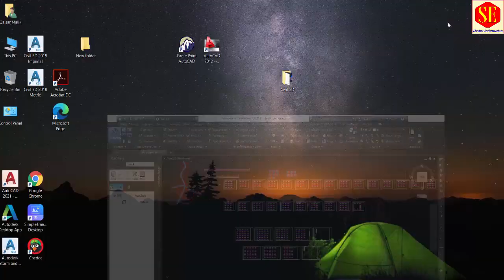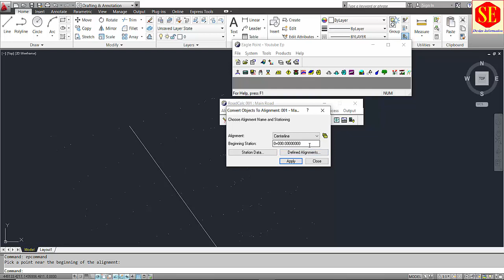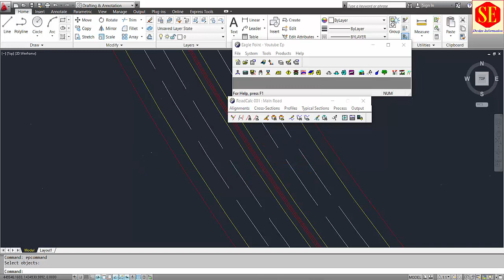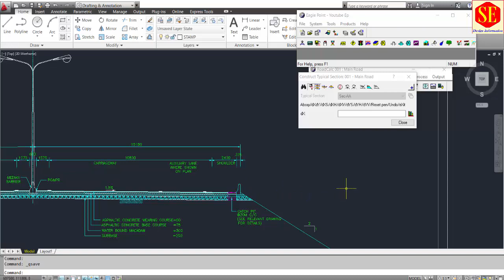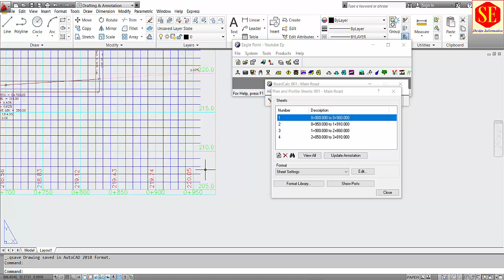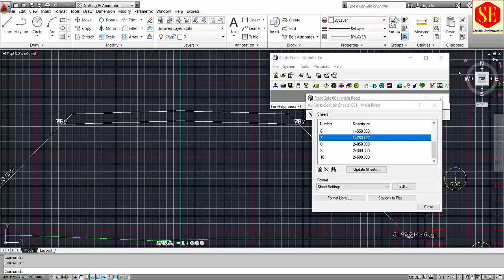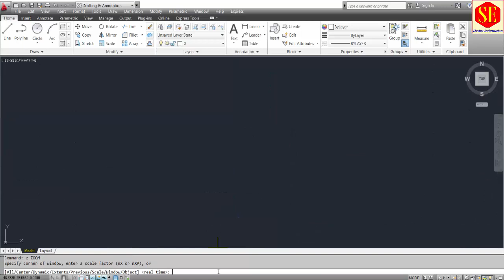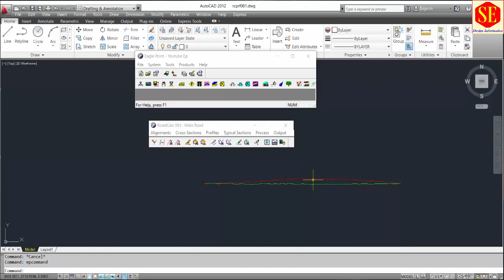Eagle Point RoadCalc Complete Project Working in One Video.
In This Video Complete Working In Eagle Point RoadCalc Softwire With Auto CAD. How To Create Alignment Profile Typical Cross Sections Run Design Cross Sections Plan & Profile Sheets . Volume & Area Calculations.